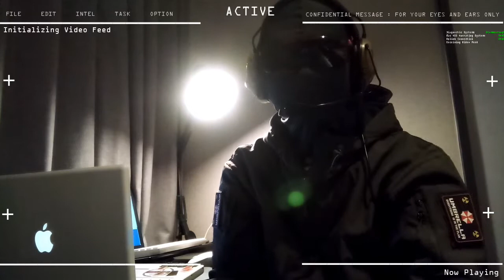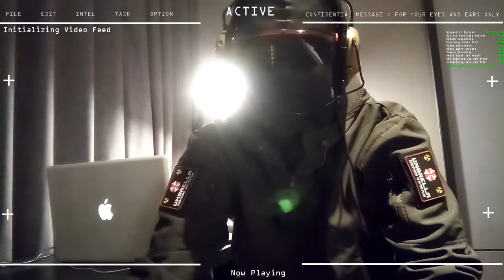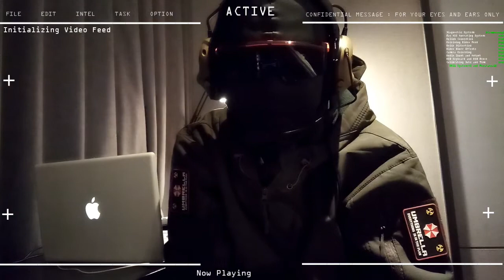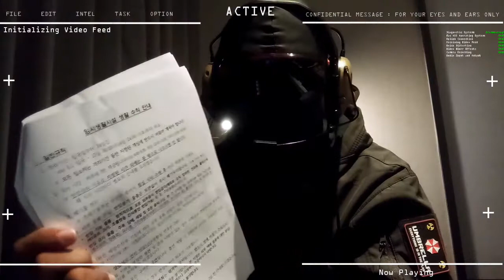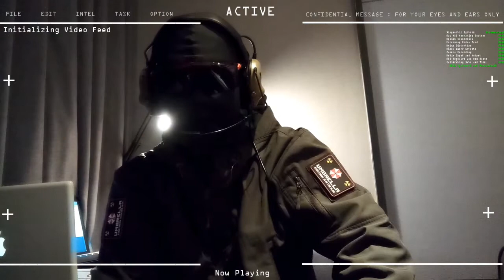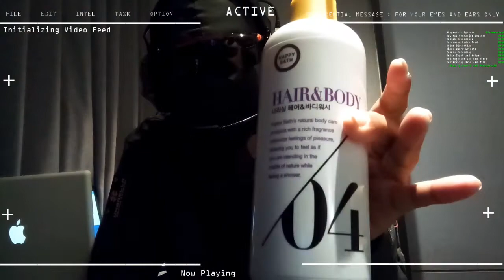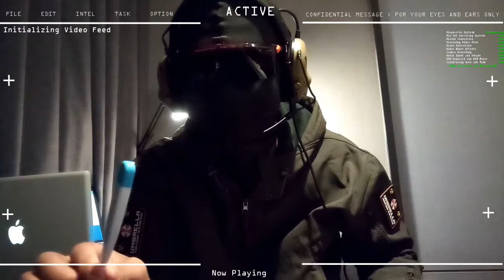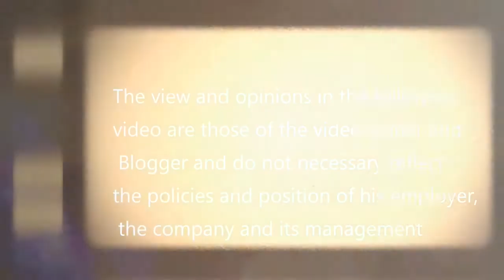SITUATION ON FLIGHT TO KOREA l AVIATION STUDENT & SEAMAN JOURNAL 0028 l🇵🇭 phvtubers seamanvlog 🇵🇭